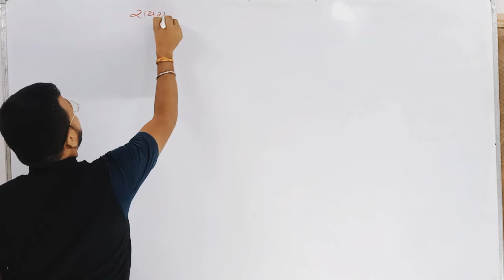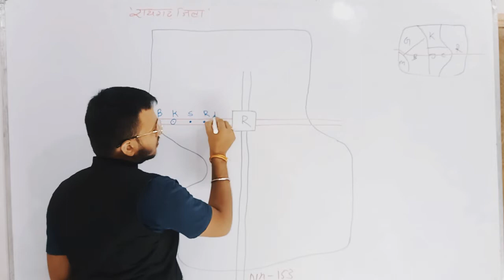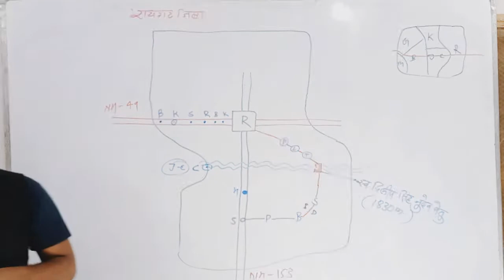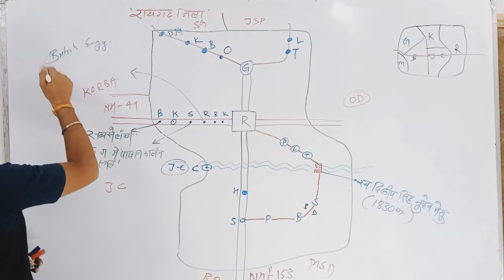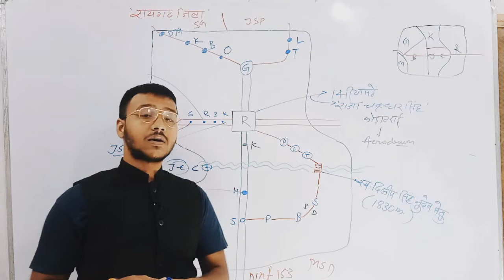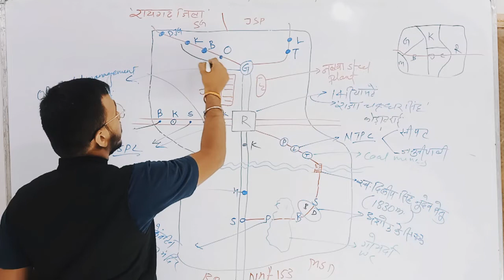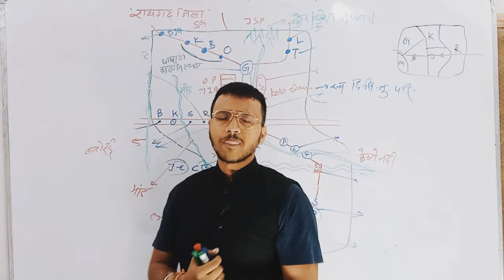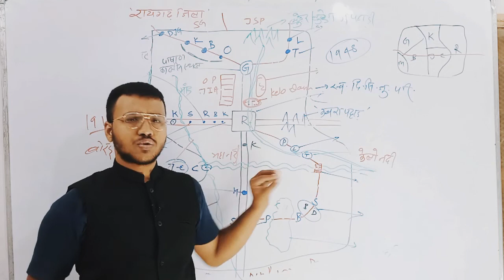छत्तीसगढ़ संपूर्ण अध्ययन- 17. रायगढ़ जिला || Raigarh District || CGPSC || CGVYAPAM || By Praveen Sir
यह छत्तीसगढ़ संपूर्ण अध्ययन के अंतर्गत बिलासपुर संभाग के विषय में वर्तमान परीक्षा पद्धति के अनुरूप एक परिचयात्मक कक्षा है।
इस वीडियो में हम रायगढ़ जिला के बारे में जानेंगे।

Janjgir jila through map
Janjgir champa jila map
Chhattisgarh by Praveen sir
Basic chhattisgarh study
Chhattisgarh for cgpsc
Chhattisgarh for cgvyapam
Chhattisgarh for mandi nirikshak
Chhattisgarh for mandi inspector
Chhattisgarh for senior
 auditor
Chhattisgarh for jyesth sampatilshak
Korba jila through map
Kroba jila ka map
Chhattisgarh Through map
Chhattisgarh by srj live classes
Chhattisgarh for cgpsc
Cgvyapam complete
Hasdev bango dam
Hasdeo bango bandh
Electricity in Chhattisgarh
Complete syllabus for cgpsc
Best online classes for cgpsc
Praveen sir cgpsc
Srj live classes for cgpsc
Best hindi content for cgpsc mains
Cgpsc pre
Cgvyapam complete syllabus
Acf ranger complete syllabus
Korba District for cgpsc
Korba jila for cgpsc
Cgpsc ki tyari kaise kare
Paper analysis of Cgpsc
Raigarh jila
Raigarh District through map
Raigarh District by praveen sir
Raigarh District for cgpsc
Raigarh district chhattisgarh
Raigarh jila chhattisgarh